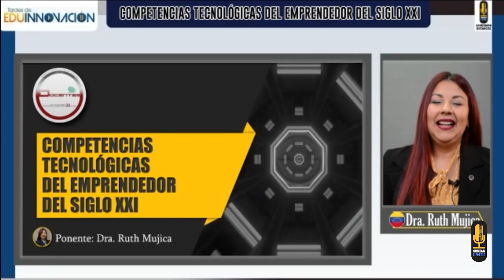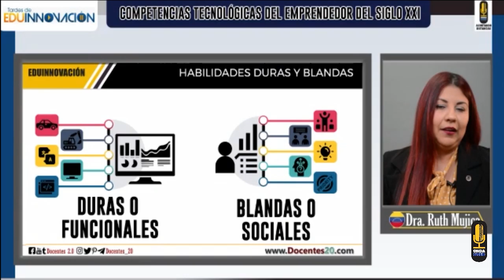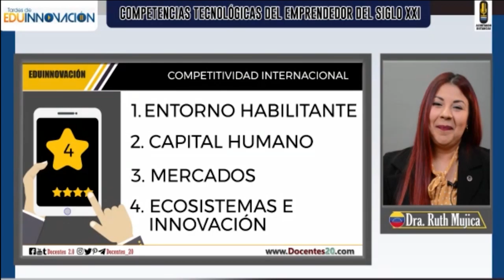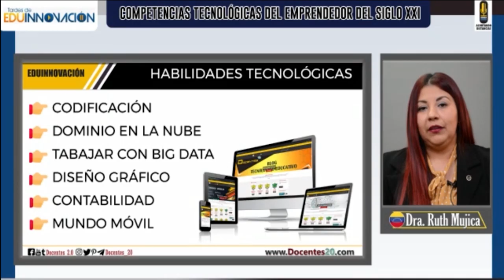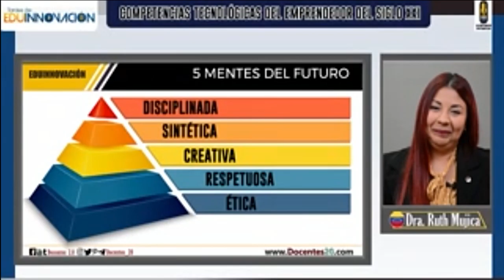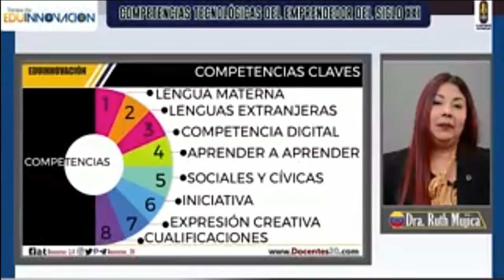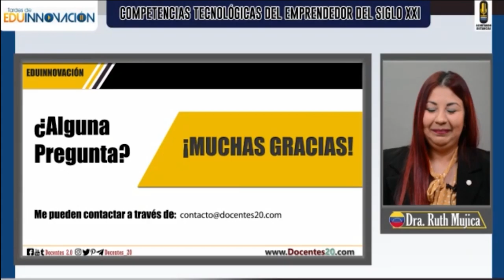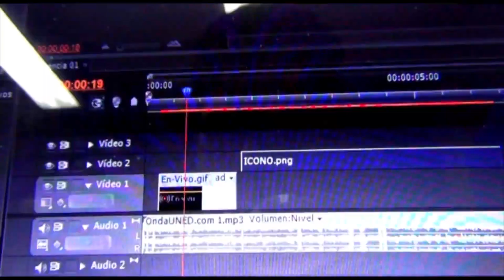Tardes de EduInnovación Competencias Tecnológicas del Emprendedor del Siglo XXI